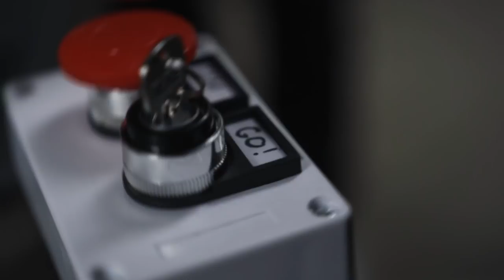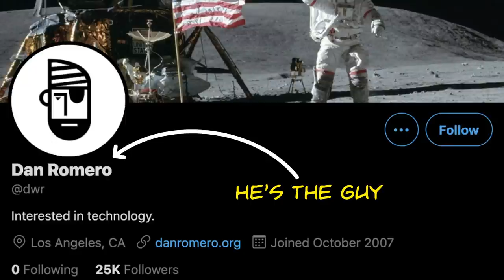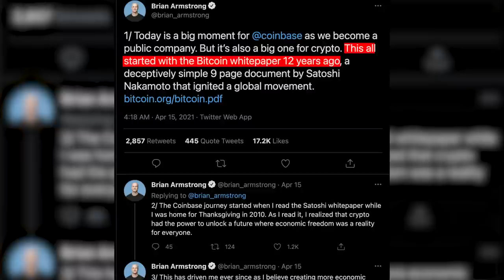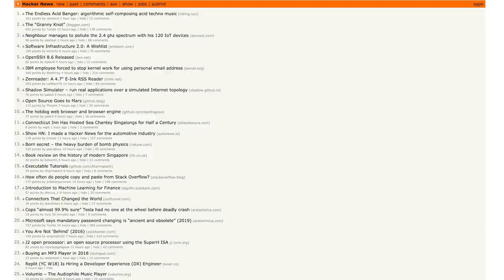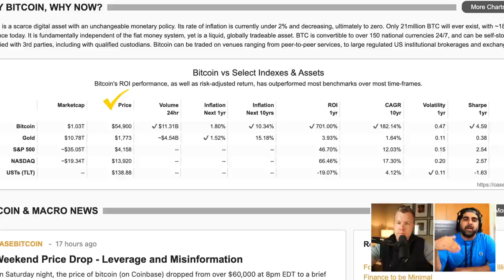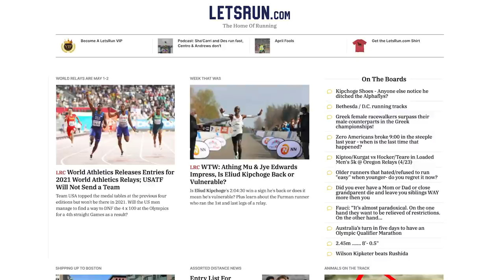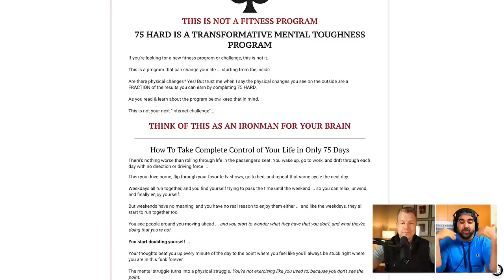How Beachbody Makes Money, & Brainstorming "HackerNews for X" | My First Million #173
Shaan (@ShaanVP) and Sam (@TheSamParr) dive deep into 75 Hard: what it is, who's behind it, and why it's so successful. From there they talk about a similar business: Beachbody. Beachbody does over $1B in sales, but the way they generate their profits will surprise you. The guys also brainstorm on "HackerNews for X" ideas and how to pull them off. Towards the end, Sam challenges Shaan on why he's running so many businesses and not focusing on just one.
* Want to be featured in a future episode?
* Support the pod by spreading the word, become a referrer here: refer.fm/million
* Have you joined our private Facebook group yet? and join thousands of other entrepreneurs and founders scheming up ideas.
Show notes:
* (0:00) Intro
* (2:00) Talking pod growth
* (8:20) Shaan's funny story from college
* (13:12) "HackerNews for X"
* (30:12) What is 75 Hard?
* (35:30) How Beachbody became a $1B behemoth
* (52:04) Sam challenges Shaan on doing many businesses instead of focusing